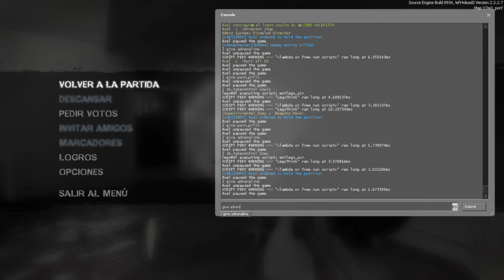Left 4 Dead 2 - Eat Pills & Hit Adrenaline (Voice Lines From 2007 & 2014)